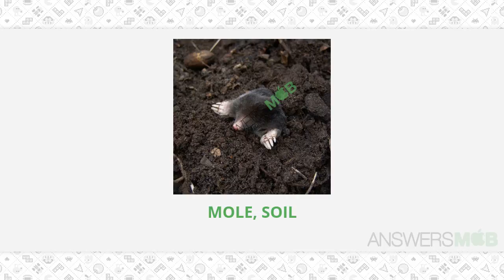2 Clues level 90 Answer - AnswersMob.com